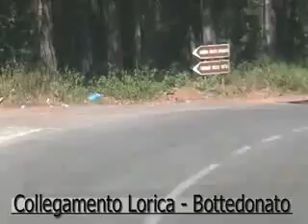Collegamento Lorica - Botte Donato